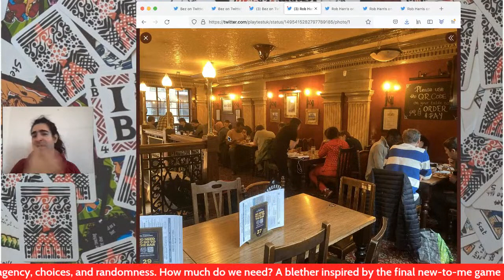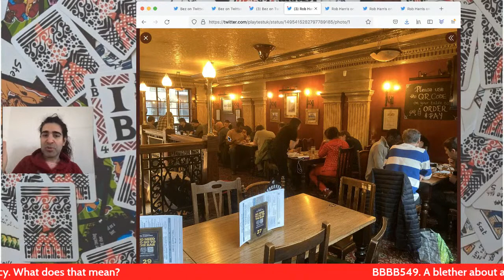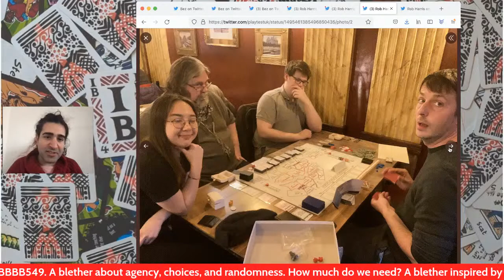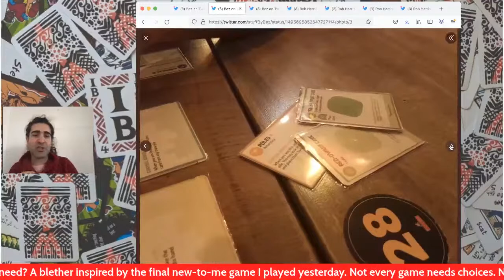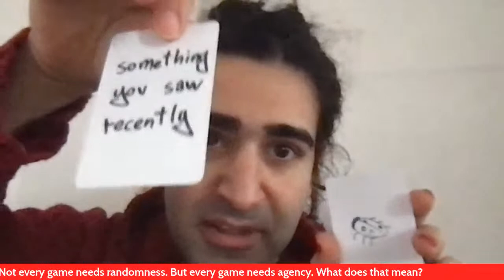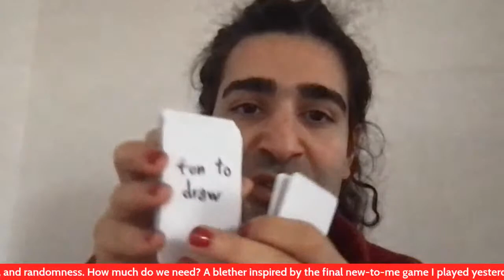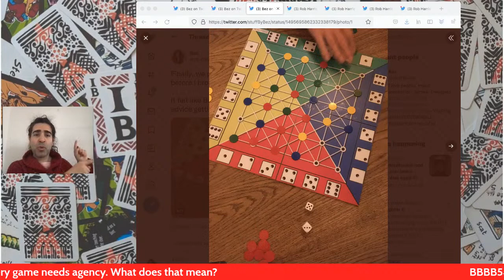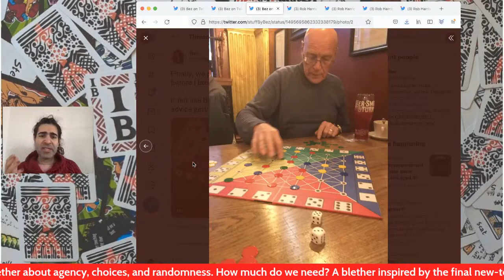BBBB549. A blether about agency, choices, and randomness. How much do we need?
A blether inspired by the final new-to-me game I played yesterday.

Not every game needs choices. Not every game needs randomness. But every game needs agency. What does that mean?